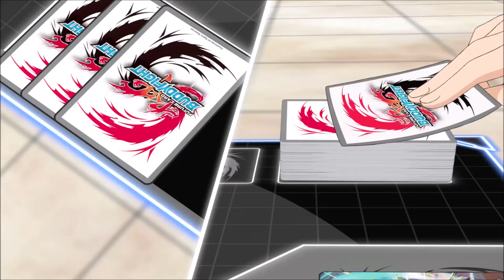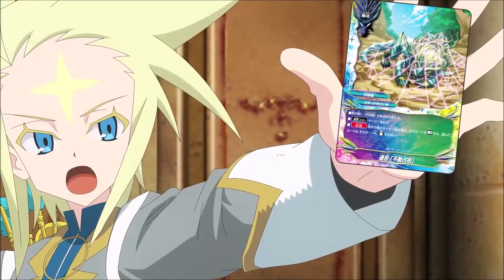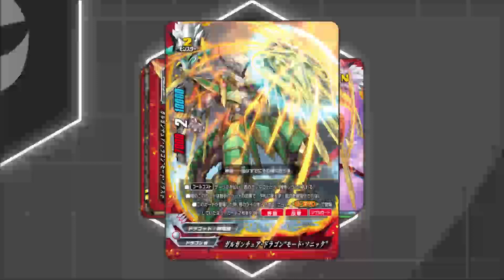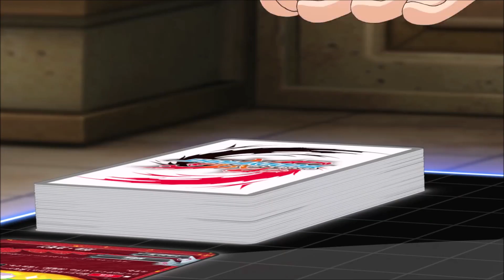Yuga vs Subaru AMV [The Prelude to Change]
So if the title seems even remotely confusing it's cause Buddyfight follows a pretty similar story structure for every season. 1st half is setup, 2nd half is where things get more plot focused & "serious". This is usually split by a tournament being the major backdrop of each half w/ 100 being the only outlier even though it still follows the same beats. Overall the title is a reference to this fact, either that or it was something plot-related in Ace (like Ranma's obvious jealousy) that I've long since forgotten about. Also I forgot this was a new one, enjoy

Linkin Park - The Catalyst 0:00 - 5:32